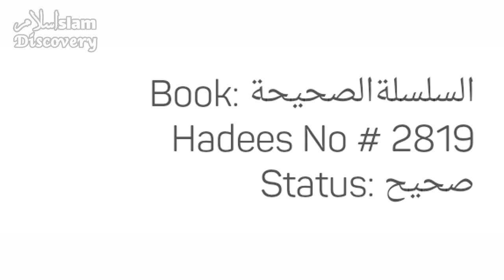Zina Se Bachne Ka Tarika | Zina Se Bachne Ka Asan Tarika | Islam Discovery